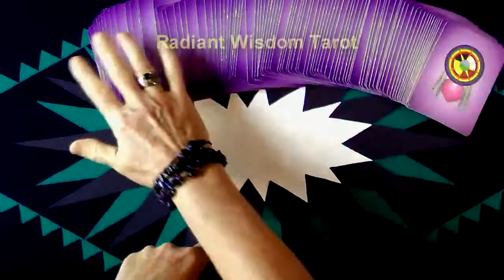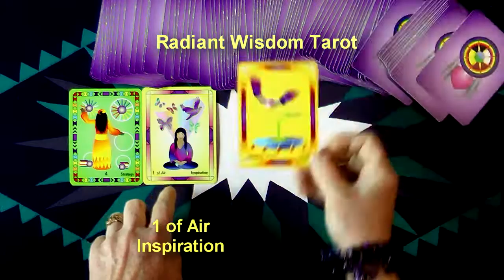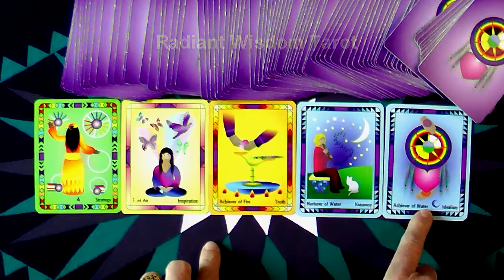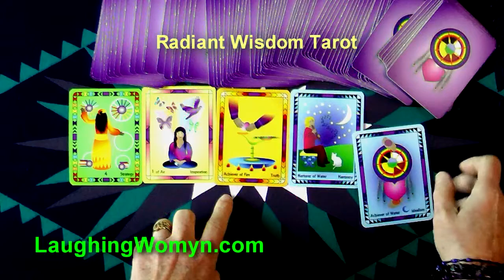Weekly & Daily Tarot Reading For January 24 - 30, 2016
How To Know When You Are Sitting In Your Truth and other energies revealed for this week. Another fun and positive weekly & daily tarot reading by Laughing Womyn Ashonosheni using the deck she created - Radiant Wisdom Tarot – for Millennials, Gen-X, and Baby Boomers as it is the now generation of tarot wisdom. Get your Free Insights Paper “The Number One Secret To A Happy Life”.